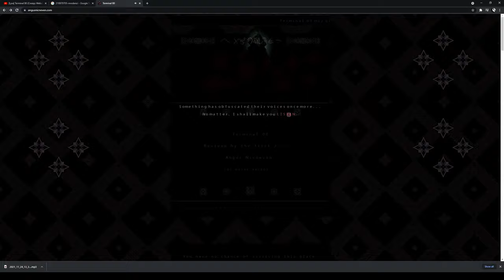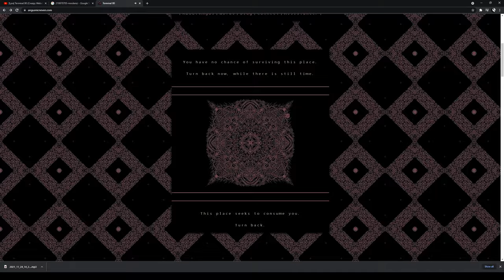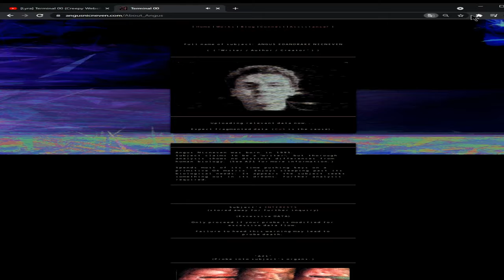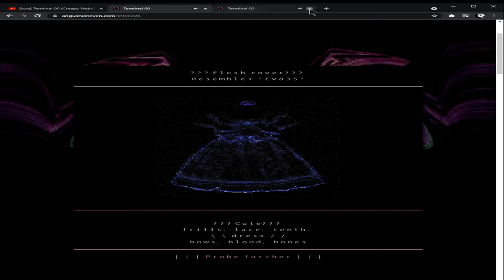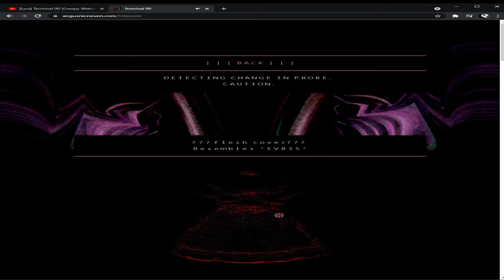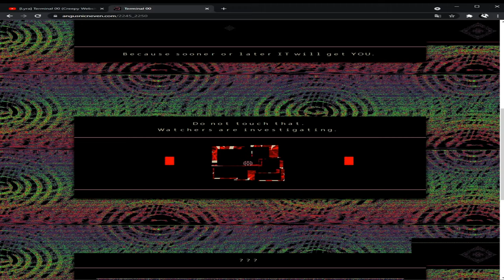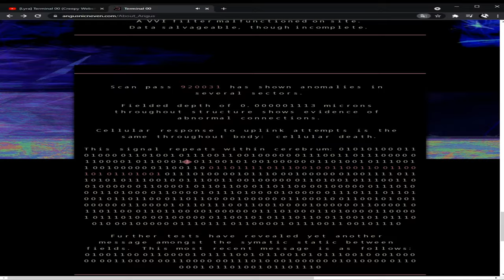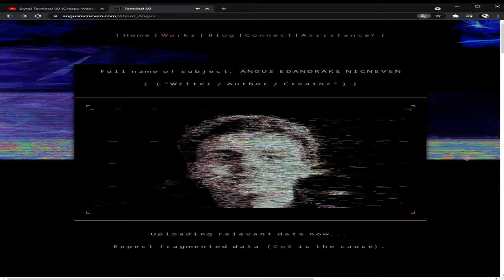Teethna's Adventures At Terminal 00 (Epilepsy and flashing lights warning)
I don't have the mic back just yet but at least you will find the origins of my own youtube name